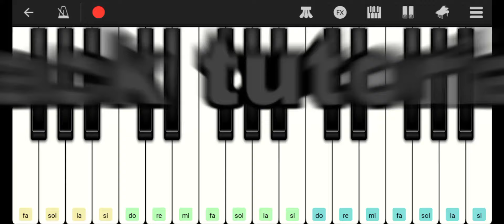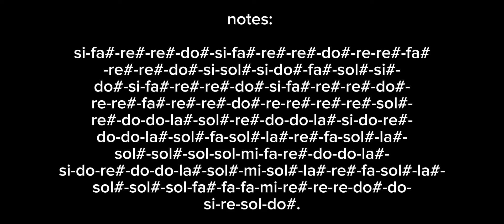The Amazing Digital Circus Theme - perfect piano - mobile piano tutorial